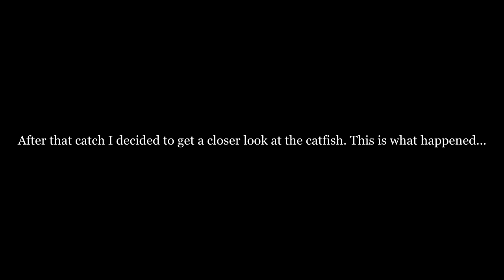Hill Country Bass Sight Fishing In The Winter (34* starting temp!)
This definitely wasn't the best day for size...but I sure did have fun riding rapids, checking out huge catfish, and catching a ton of dinks! Hey some were Guadalupe bass! 😏

 Location: South Texas

Baits: 1/10oz Z-Man Finesse Shroomz Jig Head with a 3.5" BPS Split Tail Stik-O (houdini & morning dawn)

Rod: 6' medium Lew's Hank Parker Speed Stick

Reel: Lew's Hank Parker Speed Spool

Line: 15lb Power Pro braid to a 12lb Trilene Big Game mono leader